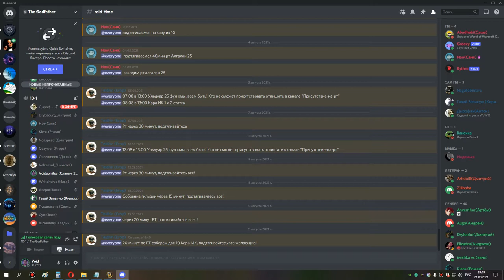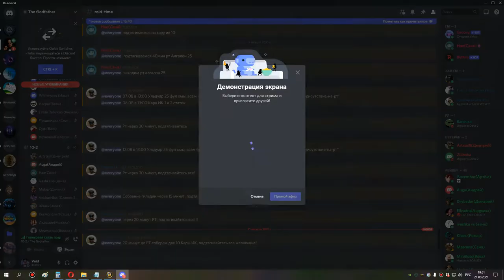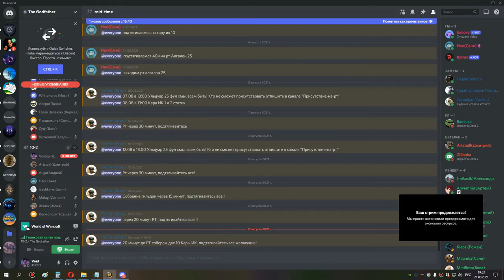3я часть кара ик 10 шп 21 08 21